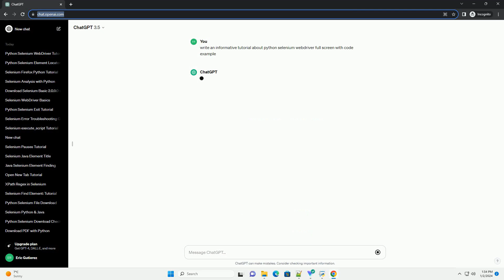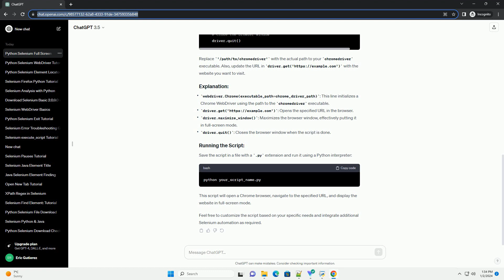python selenium webdriver full screen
sure, i'd be happy to provide you with a tutorial on how to use python selenium webdriver to open a web browser in full-screen mode. selenium is a powerful tool for automating web browsers, and it supports various browsers like chrome, firefox, safari, etc. in this example, i'll focus on using chrome, but the process is similar for other browsers.
before you start, you need to have selenium installed. you can install it using pip:
you also need to have the chromedriver executable. download the appropriate version for your chrome browser from chromedriver downloads. extract the downloaded zip file and place the chromedriver executable in a directory included in your system's path.
now, let's create a simple python script using selenium to open a chrome browser in full-screen mode.
replace '/path/to/chromedriver' with the actual path to your chromedriver executable. also, update the url in driver.get(' with the website you want to visit.
webdriver.chrome(executable_path=chrome_driver_path): this line initializes a chrome webdriver using the path to the chromedriver executable.
driver.get(' opens the specified url in the browser.
driver.maximize_window(): maximizes the browser window, effectively putting it in full-screen mode.
driver.quit(): closes the browser window when the script is done.
save the script in a file with a .py extension and run it using a python interpreter:
this script will open a chrome browser, navigate to the specified url, and display the website in full-screen mode.
feel free to customize the script based on your specific needs and integrate additional selenium automation as required.

python screening questions
python screen capture
python screen scraping
python screeninfo
python screen

Related videos on our channel:
python screening questions
python screen capture
python screen scraping
python screeninfo
python screen
python screen reader
python screen overlay
python screen recorder
python screenshot
python screenshot webpage
python selenium click button
python selenium headless
python selenium
python selenium webdriver
python selenium documentation
python selenium wait for page to load
python selenium find element
python selenium tutorial